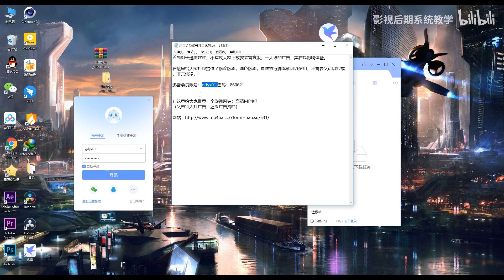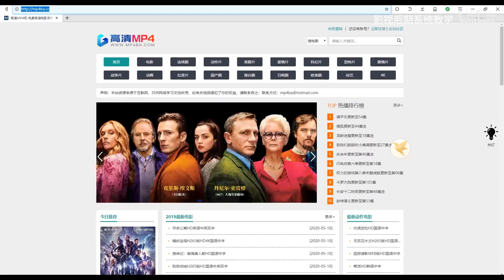迅雷会员分享使用说明，帮助你快速下载电影电视剧资源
觉得不错可以点个赞支持一下，关注将不定期更新！
账号1：gdskzhang  密码：qwertyuiop
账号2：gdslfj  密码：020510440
账号更新请看置顶留言